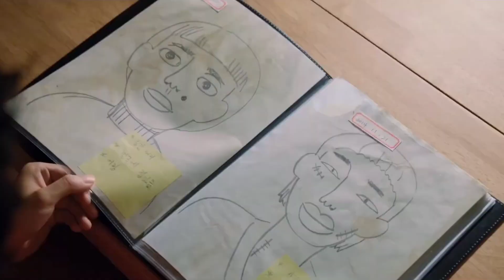So Mun X Handclap (Humor) - The Uncanny Counter